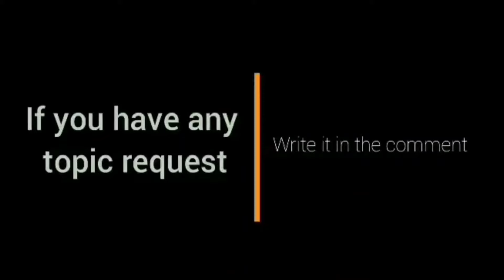Magnolia vs NLEX Tune up Game! l Jerom Lastimosa, Zavier Lucero Debut! l PBA